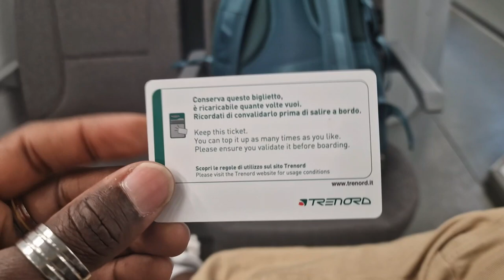First Time In Italy: My Unforgettable Milan Adventure - A Story for Travellers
Ciao, everyone! 🌟 Join me on an incredible journey through Milan, Italy, as I share my first-time experience in this beautiful, historic city.